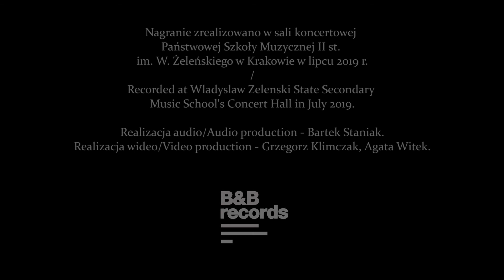Stanisław Moniuszko - Prząśniczka (Magdalena Molendowska, Marta Mołodyńska-Wheeler)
Stanisław Moniuszko - Prząśniczka
Słowa / lyrics: J. Czeczot

Magdalena Molendowska - sopran / soprano
Marta Mołodyńska-Wheeler - fortepian / piano

Nagrania zrealizowano w sali koncertowej Państwowej Szkoły Muzycznej II st. im. W. Żeleńskiego w Krakowie w 2019 r. / Recorded at Wladyslaw Zelenski State Secondary Music School's Concert Hall in 2019

Nagranie zrealizowano w ramach projektu "Moniuszkowski Portal Pieśniowy" / Recorded within the "Moniuszko song portal" project

- Państwowa Szkoła Muzyczna II st. im. W. Żeleńskiego w Krakowie / Wladyslaw Zelenski State Secondary Music School in Krakow

Dofinansowano ze środków Ministra Kultury i Dziedzictwa Narodowego pochodzących z Funduszu Promocji Kultury w ramach programu „Moniuszko 2019 – Promesa”, realizowanego przez Instytut Muzyki i Tańca / Financed from the funds of the Ministry of Culture and National Heritage of Poland, within the scope of the program "Moniuszko 2019 - Promise" implemented by The Institute of Music and Dance

Projekt realizowany przy wsparciu Miasta Krakowa / Project co-financed by the Municipality of Krakow